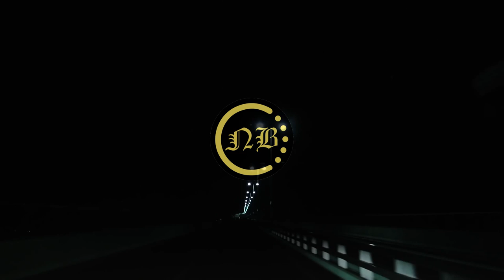[Trap] C L E M E N T ! N O - 666 PT 2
-» Videos are set to public Mondays and Fridays «-
▬▬▬▬▬▬▬▬▬▬▬ஜ۩۞۩ஜ▬▬▬▬▬▬▬▬▬▬▬▬▬
▬▬▬▬▬▬▬▬▬▬▬ஜ۩۞۩ஜ▬▬▬▬▬▬▬▬▬▬▬▬▬
▼ Follow ṉBonoPromotions™

★ Follow C L E M E N T ! N O

Free 30-Day Amazon Prime Trial
▬▬▬▬▬▬▬▬▬▬▬ஜ۩۞۩ஜ▬▬▬▬▬▬▬▬▬▬▬▬▬
Tags, ignore:
clasico dinero cod mexico chile venezuela españa spain en vivo stream comentarista directo cod4 cod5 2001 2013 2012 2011 gamers gamer clan clanes comunidad española computer playstation special network exclusivo exclusive amazing cambiando war cambiar trilogia batalla sonido mejorar hz dgh k r a o dfh adf cap web webcam internet url hipervinculo miniatura dibujar dibujo calle bug bugs bo2 black ops II III nuevo intro presentacion disfrutar disparo matar granada duelo por equipos una en la recamara partidaza partida
Categoría, Música, Licencia, Licencia de YouTube estándar, Mostrar